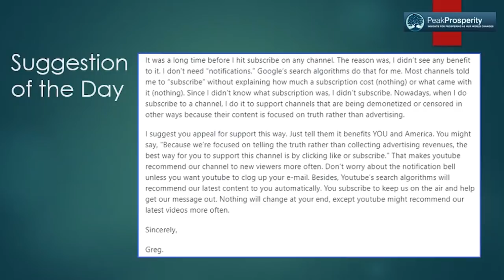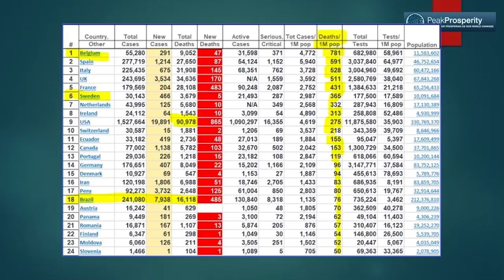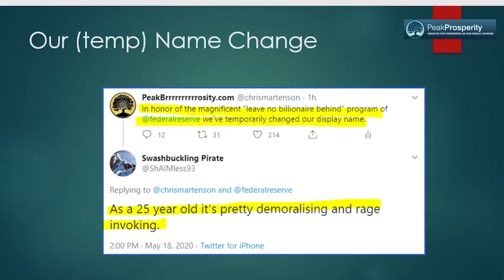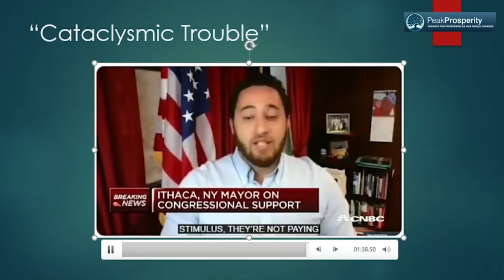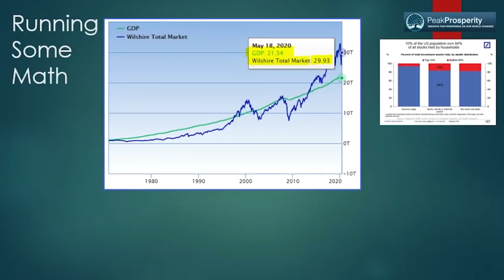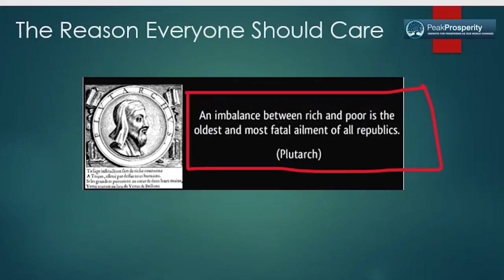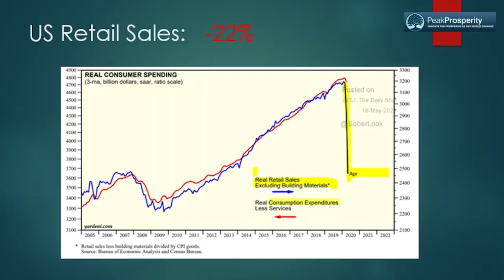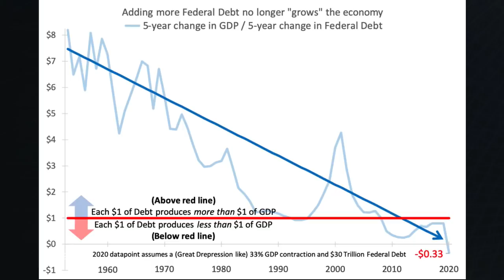The Evils Of Money Printing (Coronavirus Response)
FREE BOOK! Download a free copy of Chris' and Adam's book, Prosper!, which prepared thousands of Peak Prosperity readers in advance for today's twin health & economic crises

On par with the terrible public health costs of covid-19 has been the horrific damage it has done to the global economy. In the US alone, over 36 million jobs have been lost (so far) and Q2 GDP is predicted to be down -43%.

Our political and economic leaders have been out at the forefront of the emergency response efforts to deal with this crisis. But in many ways, their "rescue" efforts are just as pernicious as the coronavirus itself.

Jay Powell, Chairman of the US Federal Reserve, has overseen more than $2.6 trillion in new liquidity being flooded into the system. And on 60 Minutes last night, he told the nation he's standing ready with the Fed's ability to print 'infinite dollars' should more rescue be needed.

But as usual, no one asked him what the repercussions of printing so many dollars are.
He wasn't asked about how the Fed's recent efforts have vastly enriched the already-wealthy, while the remaining 99% are dealing with job loss and spiking costs of living.

He wasn't asked how taking on trillions of more debt will help America recover from its current insolvency crisis -- a crisis the Fed was a direct enabler in creating.

The greatest wealth transfer in US history is underway, in broad daylight. What will it take for the mass public to start seeing money printing for what it is: a robbing of our future prosperity by the top 1%?